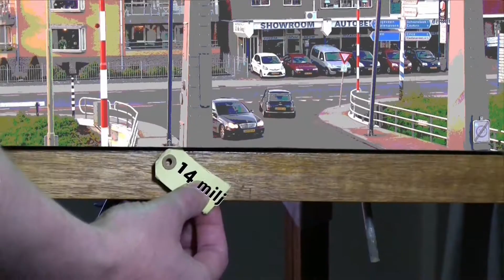Vincent Future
Vincent van Gogh in zijn logement in Nieuw Amsterdam.
De tekst die hij uitspreekt is een fragment uit een brief naar zijn broer Theo.
Hoe zou hij reageren als hij meer dan 125 jaar in de toekomst kan kijken en de verandering vanuit zijn balkonnetje gade slaat?